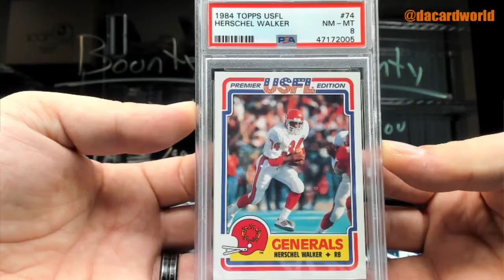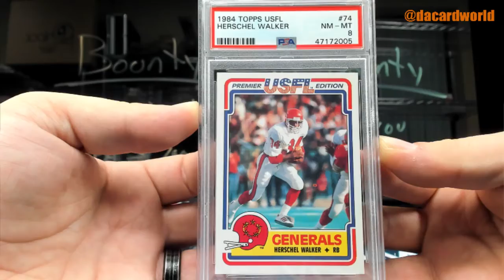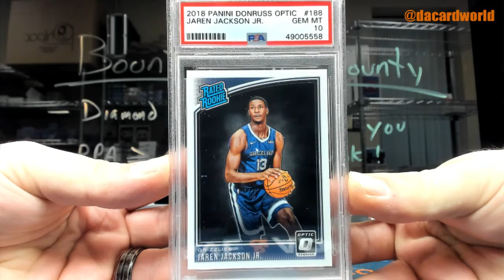John's HP The Rookies Graded Football and Basketball ed breaks